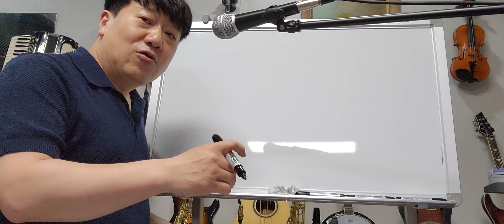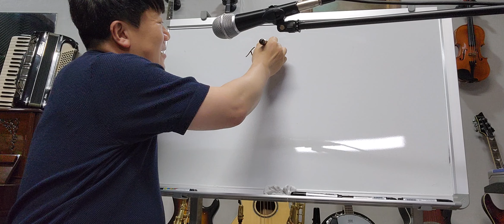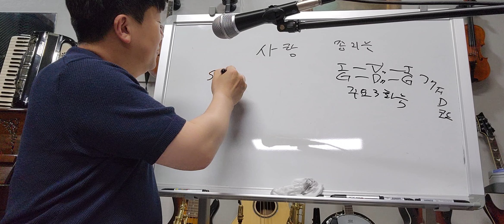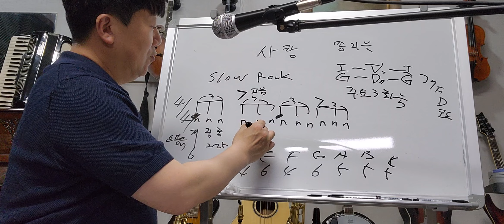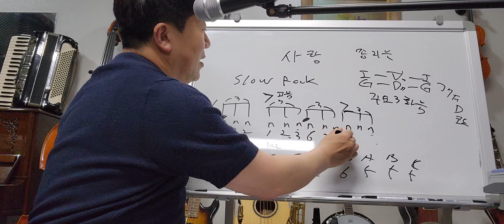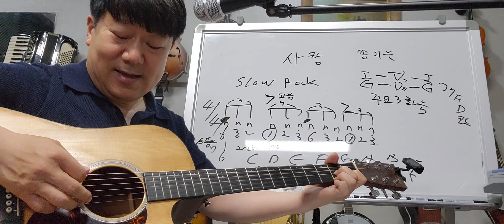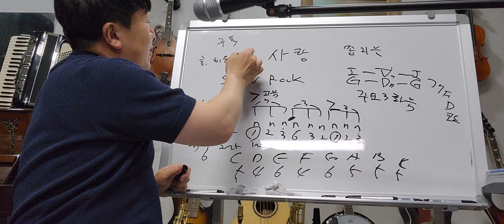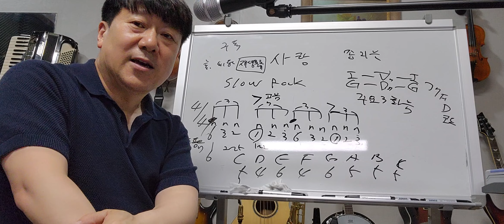나훈아-사랑(Slow Rock) 즐겁고 행복하게 배우세요~세상에 단 한사람 50가지 악기 다루는남자